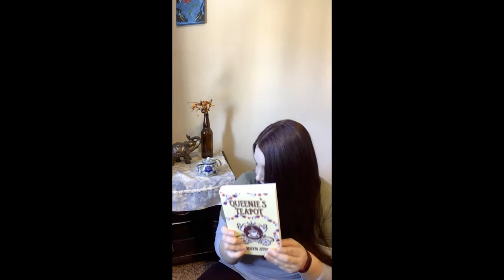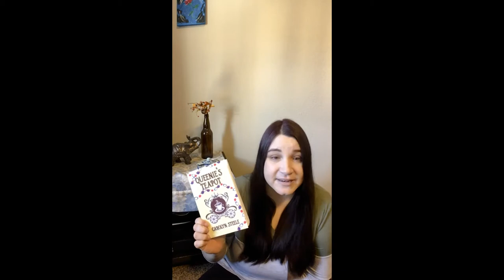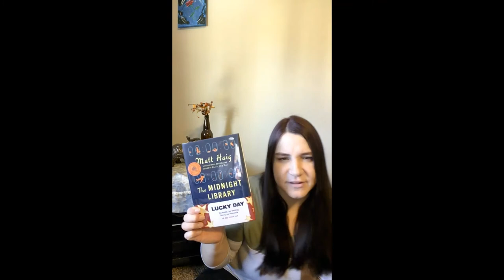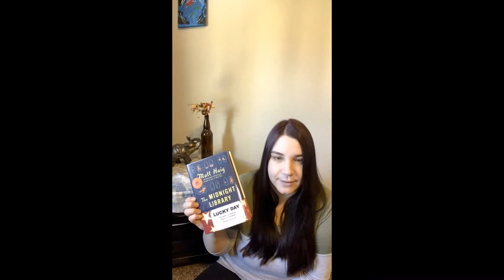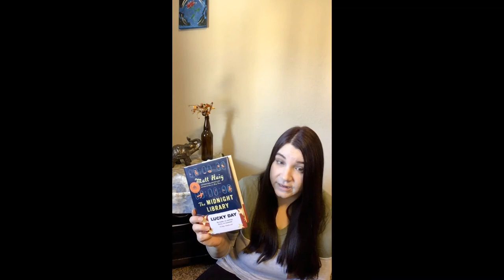Book Talk: British Authors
Whitney takes a journey across the pond with two books by British authors.

"Queenie’s Tea Pot" by Carolyn Steele is a political satire that explores what would happen if random citizens were chosen to serve in British parliament.

"The Midnight Library" by Matt Haig deals with suicide and a young woman discovering the life she wants to live.